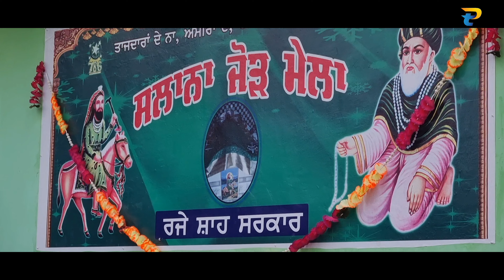jai lakh data peer ji # jai peera di # Jai Raje shah sarkar di # Begampur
Begampur # jai peera di # Raje shah sarkar